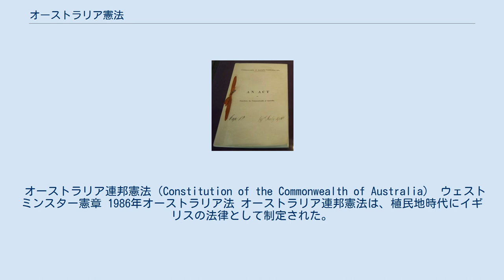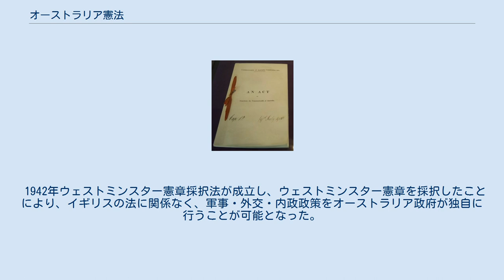オーストラリア憲法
オーストラリア憲法（オーストラリアけんぽう、英語: Constitution of Australia）は、オーストラリアの憲法である。
 次の3法で構成される。
 オーストラリア連邦憲法（Constitution of the Commonwealth of Australia） ウェストミンスター憲章 1986年オーストラリア法 オーストラリア連邦憲法は、植民地時代にイギリスの法律として制定された。
前文で、英国国王が国家元首であると定められ、その代理は総督であると明記されている。
第一章では立法府について定められている。
連邦議会は二院制によって構成され、それぞれの議員選出方法が明記されている。
第二章では行政権について定められている。
第63条によると、首相は連邦行政機関から選出され、総督はその助言によって行動しなければならないと定められている。
1975年にジョン・ロバート・カー総督がゴフ・ホイットラム首相を解任するという出来事が起きたが、これも64条に総督による首相の罷免権が明確に記されているので、憲法上は違憲ではない。
第三章では司法権について定められている。
高等裁判所は同国の最高裁であり、憲法解釈もここが行う。
 1942年ウェストミンスター憲章採択法が成立し、ウェストミンスター憲章を採択したことにより、イギリスの法に関係なく、軍事・外交・内政政策をオーストラリア政府が独自に行うことが可能となった。